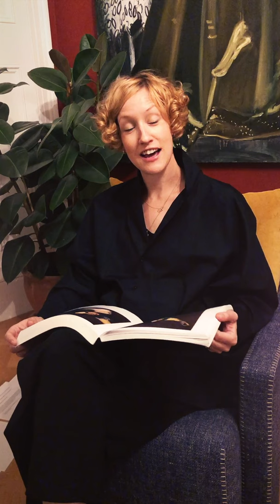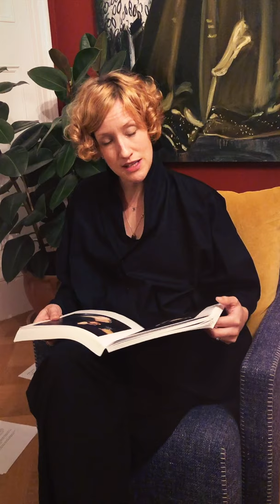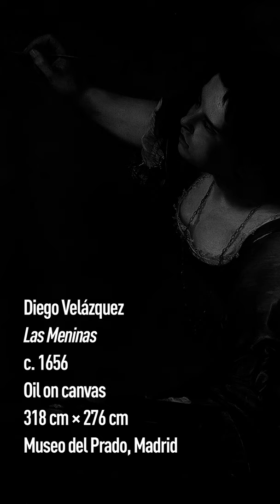Rose Davey's Art History Quickies - Artemisia as Allegory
Artist and writer Rose Davey takes a fascinating look at one of Artemisia Gentileschi's most celebrated works.